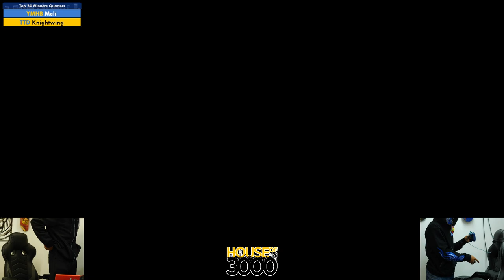Xeno334 Top 24 Winners Quarters Meli vs Knightwing